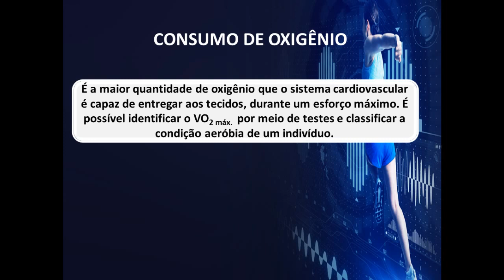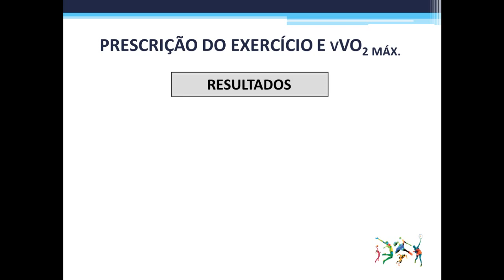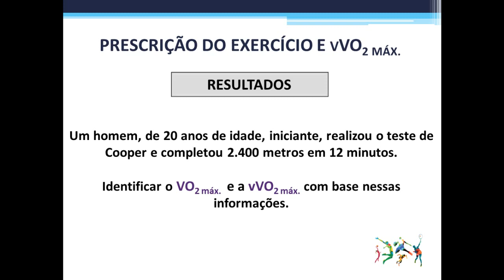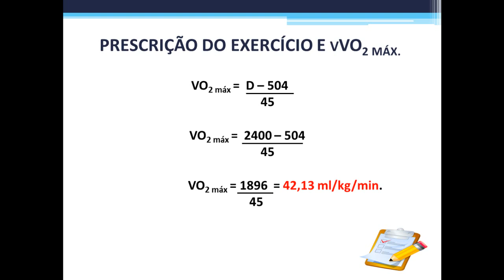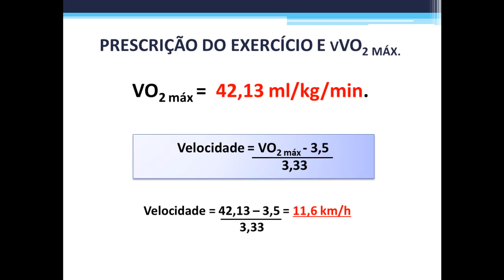Consumo de oxigênio e vVO2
o CONSUMO MÁXIMO DE OXIGÊNIO é a maior quantidade de oxigênio que o sistema cardiovascular é capaz de entregar aos tecidos, durante um esforço máximo. É possível identificar o VO2 máx.  por meio de testes e classificar a condição aeróbia de um indivíduo.

O VO2 máx. é um parâmetro fisiológico utilizado para prescrever  o exercício físico para grande maioria das populações, e quanto maior o consumo de oxigênio melhor é o condicionamento físico de uma pessoa.